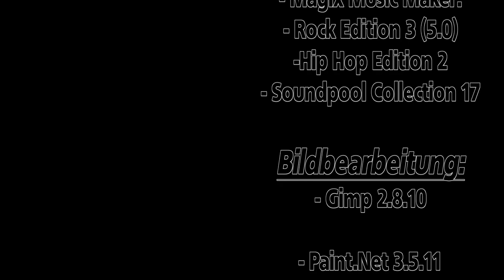Let's Play: League Of Legends #4 (GERMAN) - Fatale Fehler und traumhafte Teamfights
Folge 4! Heute mit:
-AwFulOne (Rammus)
-GoldenAwesomeOne (Karma)
-loessgebiet (Lee Sin)
-L4stManStanding/ T3kk3r (Lucian)
-OWN chemical ED (Malzahar)

Hier zeigt es sich, wie schnell sich ein ausgewogenes Spiel, bei einem Fehler, entscheiden kann. Ein sehr hartes und bis Minute 42 ausgewogenes Spiel, jedoch der Barongank hat das Spiel entschieden!